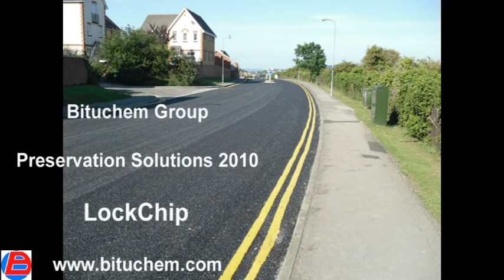Bituchem LockChip™ Preservation System 2010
Bituchem LockChip™ is a system that is used in conjunction with surface dressing. LockChip™ has been developed to work with proprietary surface dressing binders to form a fully bound surface, minimising loose chippings, and leaving a black uniform finish. The site being treated is located near Cardiff, South Wales.